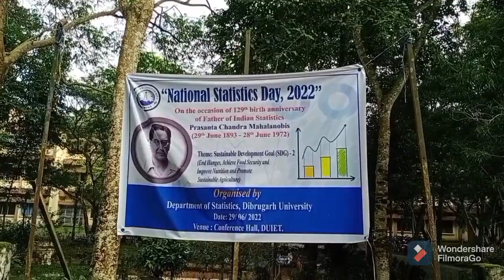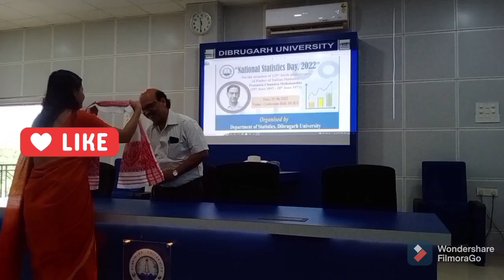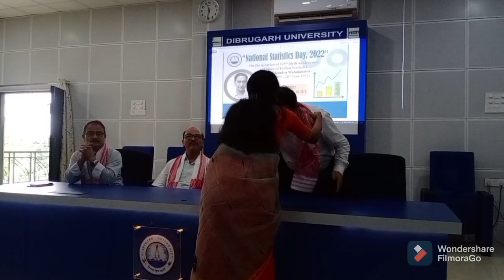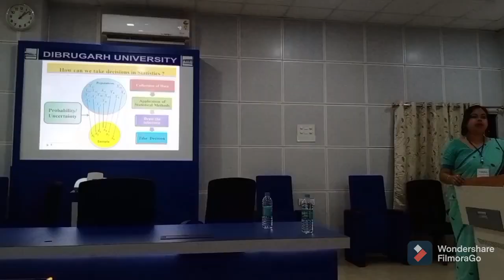National Statistics Day,2022 celebration at Dibrugarh University.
celebration of National Statistics Day at Dibrugarh University organized by Department of Statistics, Dibrugarh University.
Date: 29/06/2022

Programme:
1. Bicycle rally
2. Awarness programme on the Subject Statistics among school students
3. Quiz competition